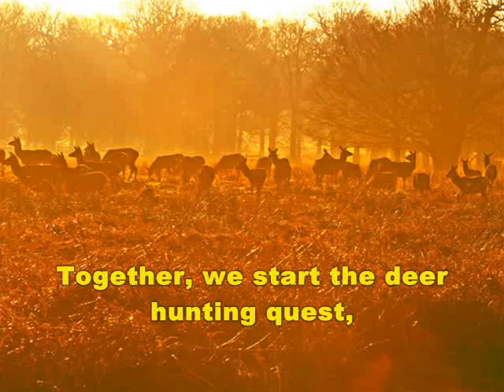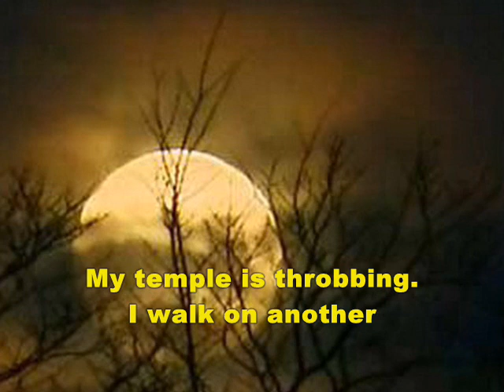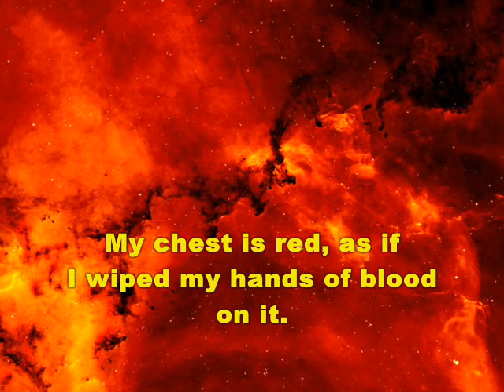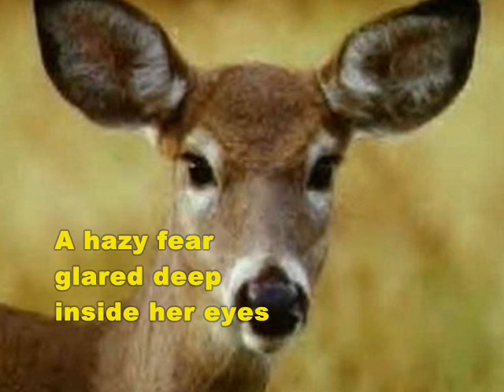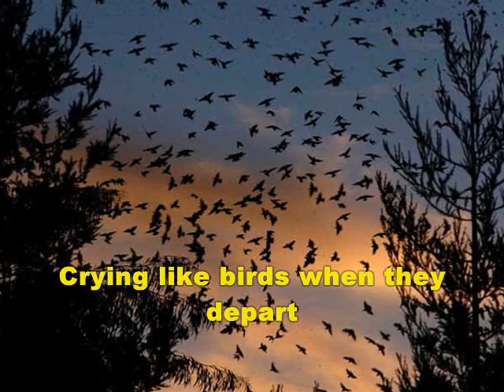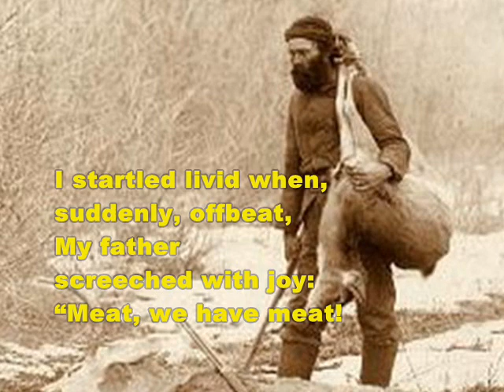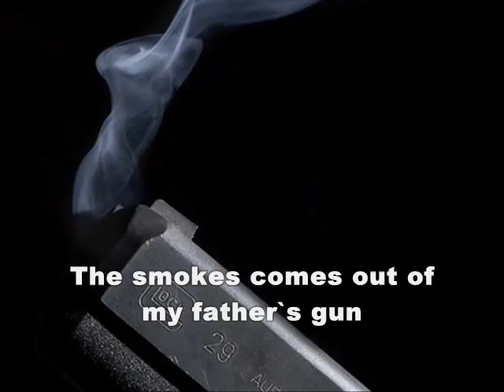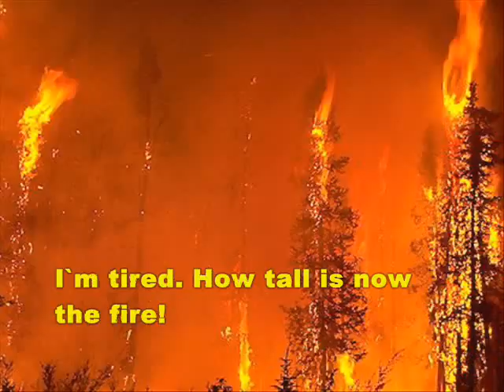"The death of the deer" Moartea caprioarei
A thrilling poem of Nicolae Labis,translated by Paul Doru Mugur.